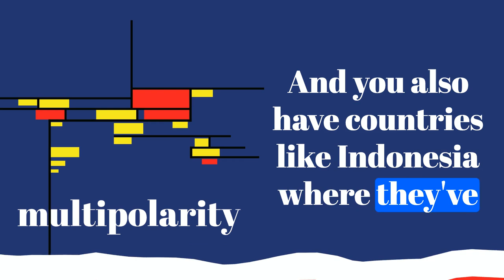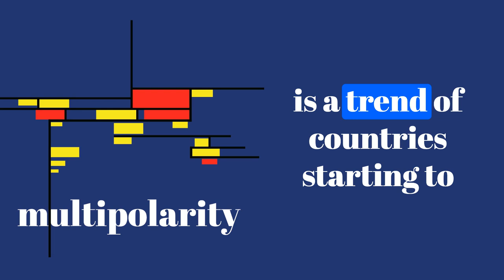Multipolarity: Episode 17. MiniPolarity "21st Century Metals"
Andrew Collingwood surveys the coming race for the 21st century's most technologically vital metals.